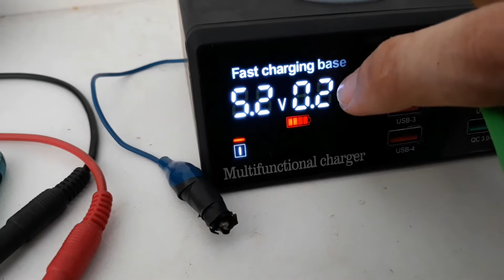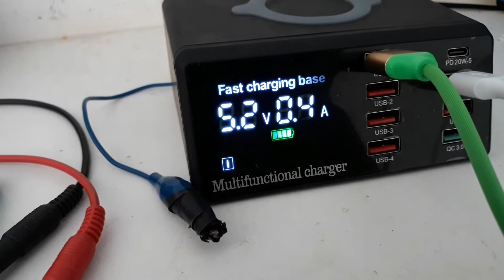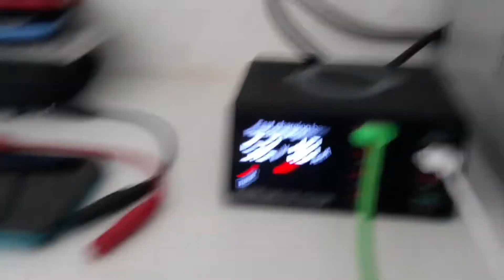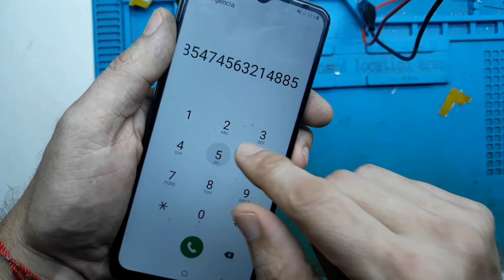sansung a12 (SM-A125M) não liga nada, RESOLVIDO 📱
sansung a12 chegou na assistência sem ligar nada, quando colocado pra carregar sente um aquecimento na placa, foi retirado as blindagem parar efetuar os devidos testes e constatei curto num capacitor ao lado do processador, foi retirado o mesmo e resolvido com sucesso, espero que ajude